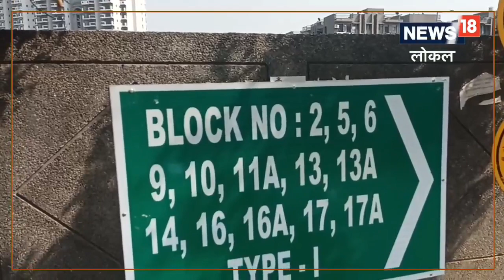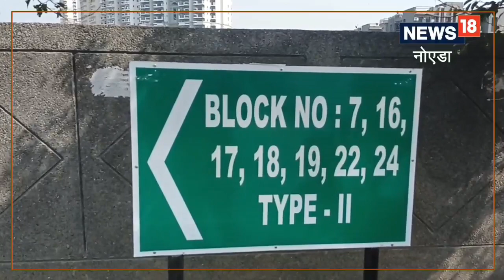Noida News: नोएडा की इस सोसाइटी में सप्लाई हो रही &#8216;बीमारी&#8217;, जल्द समाधान नहीं हुआ तो घर-घ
सेक्टर-118 स्थित श्रीराम अपार्टमेंट्स में पिछले दो साल से लोग खराब पानी के कारण बीमार पड़ रहे हैं, लोग लगातार गंगाजल की सप्लाई के लिए मांग कर रहे हैं, लोगों का कहना है कि हमारे लिए इस तरह के भेदभाव क्यों किया जा रहा है?